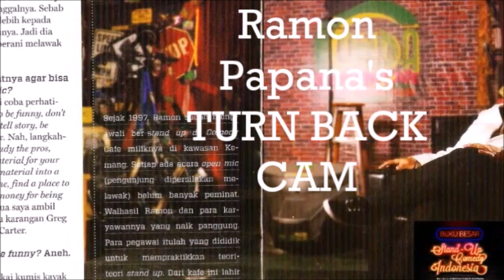BELAJAR STAND UP COMEDY 01 - Ramon Papana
Turn Back Cam 01  Ramon Papana
with Comic Elun (Lampung)